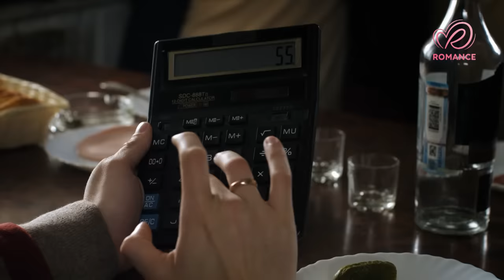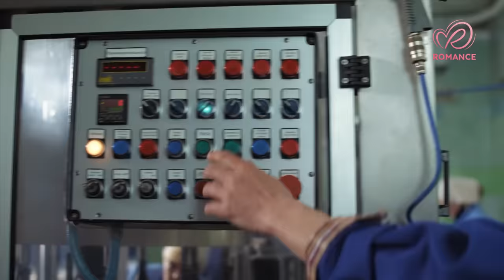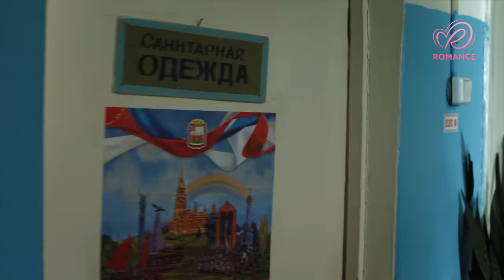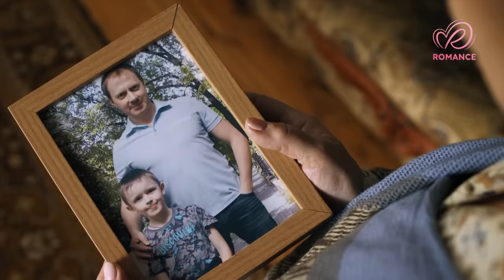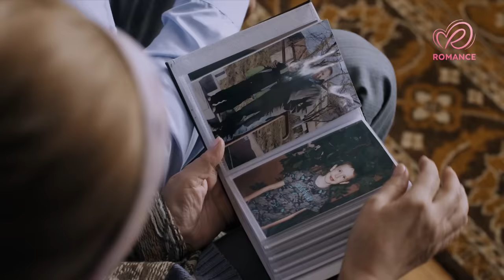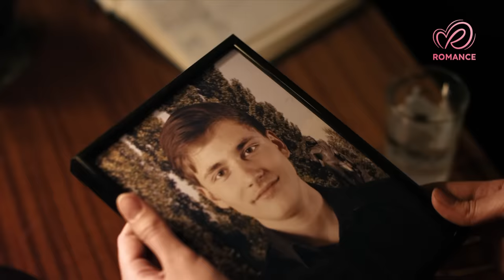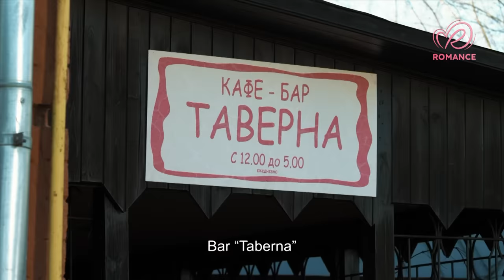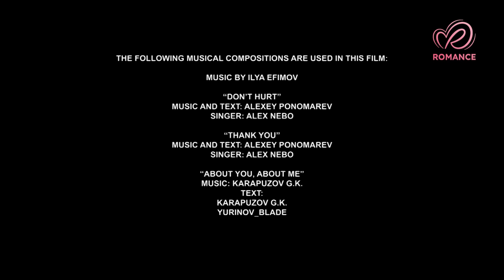Su marido muere en un incendio y sus familiares la traicionan | Películas Completas en Español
En un trágico incendio, Liuda pierde a su marido y su casa. Ella se queda sola y sin un lugar donde vivir. Su suegra no la quiere y no le da asilo, su mejor amiga por celos la echa de su casa
¿Podrá Liuda superar las adversidades y comenzar una vida nueva?